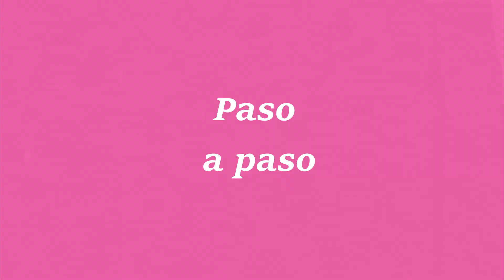Como hacer un papa noel para la puerta Facil y divertido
Como hacer un papa noel para la puerta Facil y divertido, es un proyecto para principiantes en el cual vas a relajarte y entretenerte aprendiendo a decorar tu hogar, ademas de monetizar para generar ingresos para tu hogar

Link para CURSO PAPA NOEL DIVERTIDOS aplica la palabra PROMO2019 para el descuento

Registrate Completamente Gratis a Nuestra Academia en linea y Toma tu Curso de manualidades con moldes